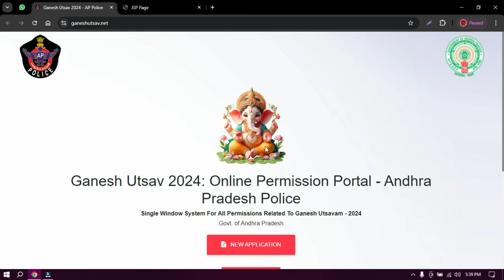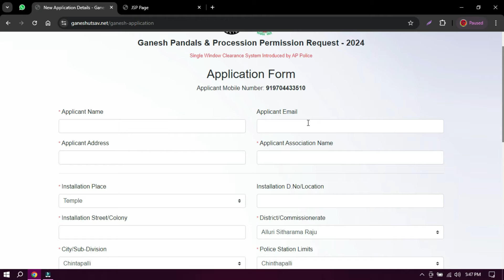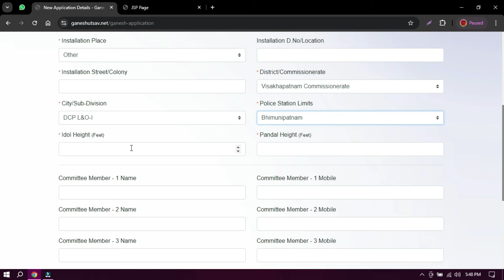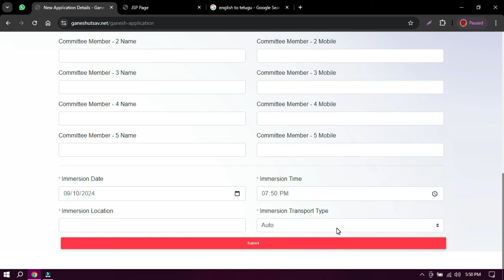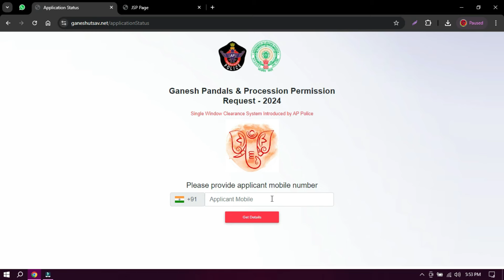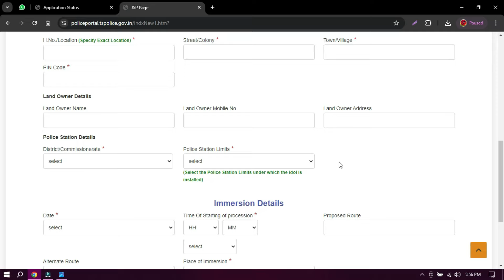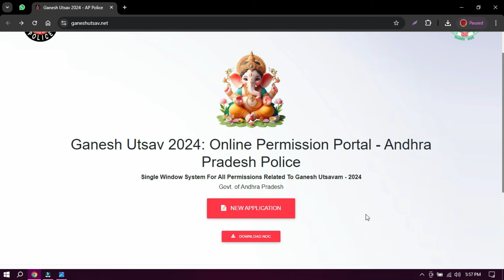How to apply Ganesh Idol permission online in telugu 2024 || Online Permission for Ganesh Festival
Type Watssapp Message:  hi

మీరు నాతో
మాట్లాడాలని అనుకుంటే క్రింద ఇచ్చిన కాల్ మీ 4 id కి కాల్ చేయండి